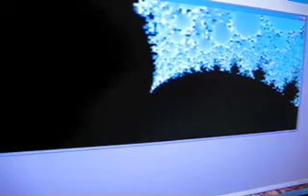looking at oyster fractals.mp4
I was playing with fractal extreme, looking at the spot where my poster 'blue oyster spiral' came from, then i zoomed in a little more... eventually what i was looking at here became the fractal zoom video that i posted in June, 2006.

I made this!: Dave Kliman